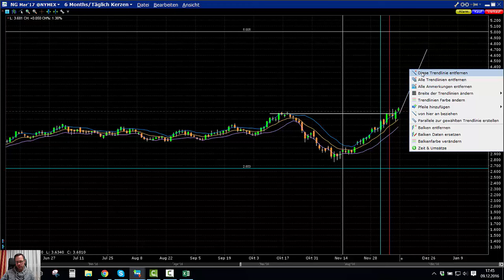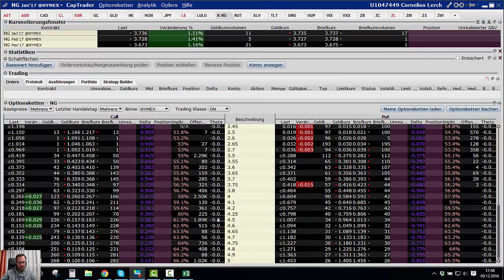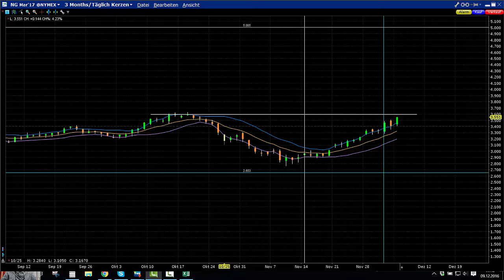Mentale Stops im Optionsverkauf am Beispiel NG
In diesem Video zeige ich anhand eines echten Beispiels wieso das Einhalten von mentalen Stops beim Optionsverkauf überlebenswichtig ist. Konkret handelte es sich um einen short Call im Erdgas. Viel Spaß beim Ansehen!